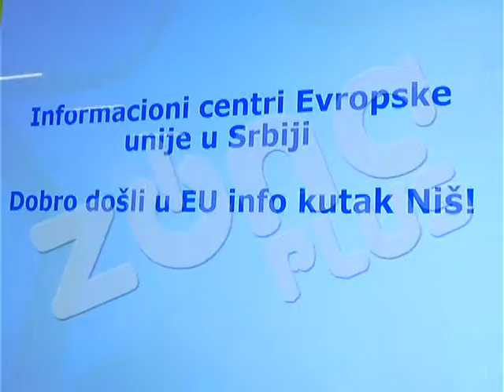EU INFO KUTAK REALIZOVANO 200 PROJEKATA TOKOM GODINE